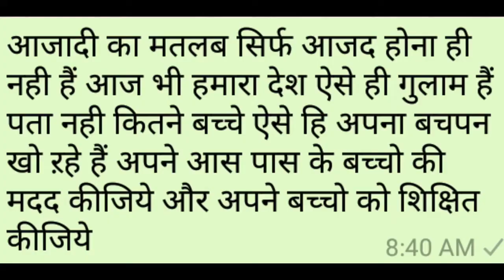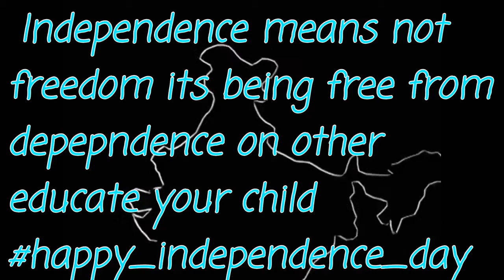15 August - Indian Independence day | A Short Film | Remember our Heroes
You must also watch the happiest channel on youtube! Gigs and gags guaranteed :) :) :)